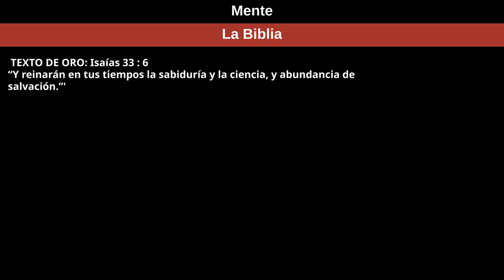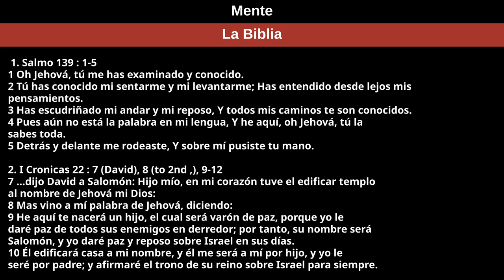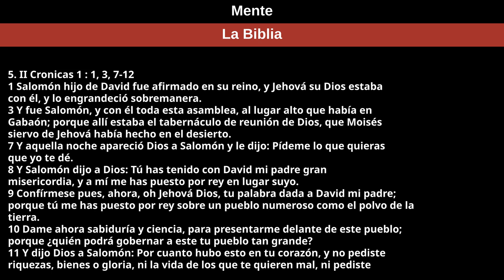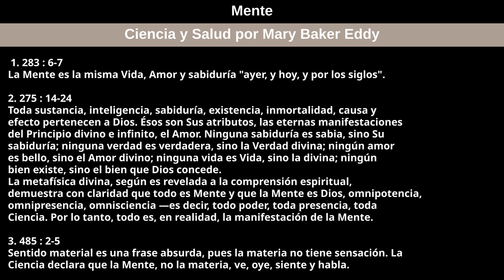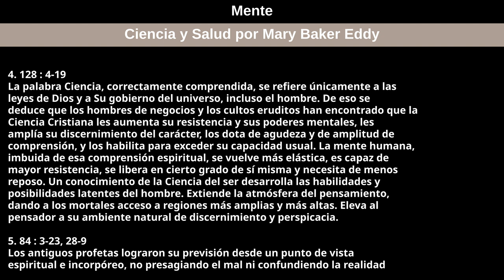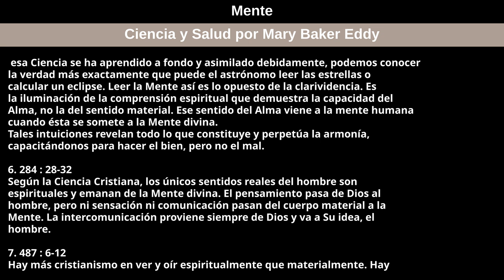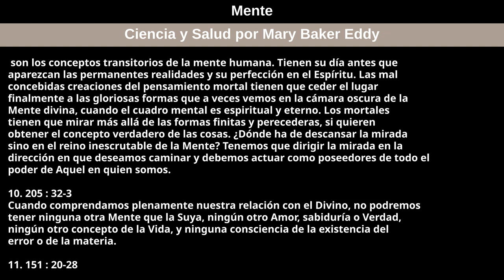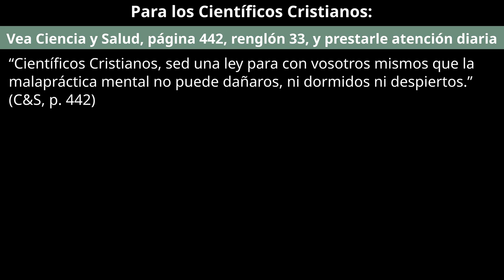20 de agosto de 2023 — Mente